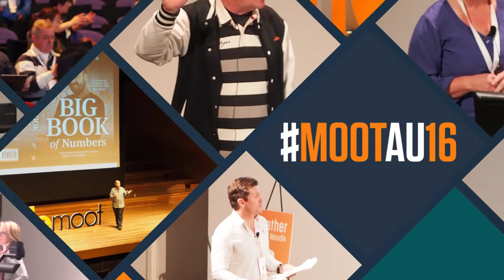Moodle Moot AU 2016 Promo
MoodleMoot Australia is a three day conference in Perth, Western Australia from 27-29 September. Bringing together the Moodle community to collaborate, learn and develop the open source learning platform.